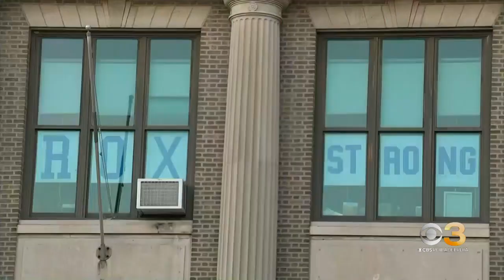Police closing in on arrest warrant for 2nd suspect in Roxborough HS shooting, sources say